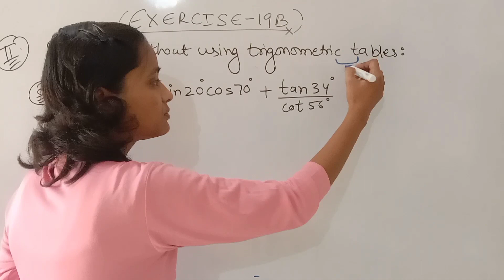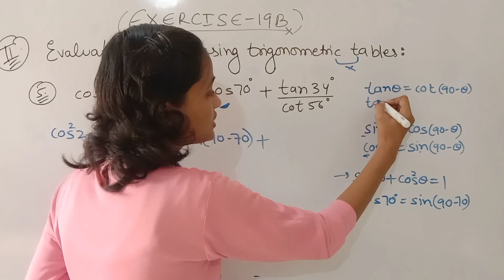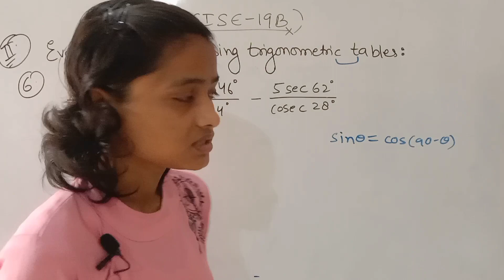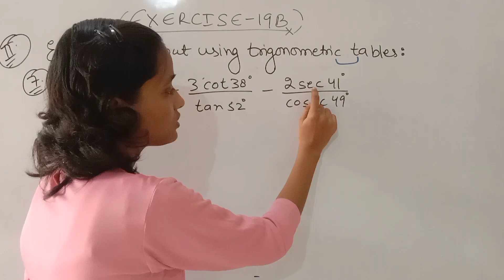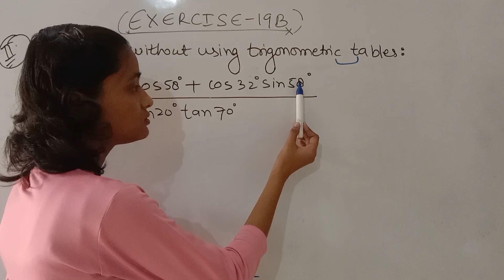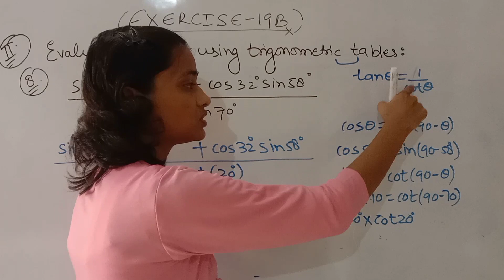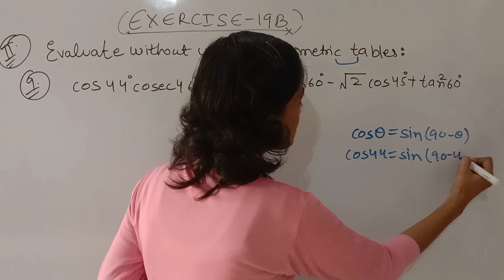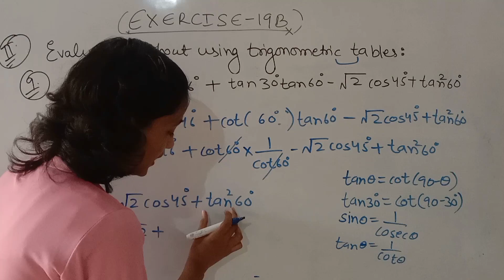ICSE Class-9 || Maths || CHAPTER-19 TRIGONOMETRY (Exercise-19B II part Que-5,6,7,8,9) Lecture-9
You can also send us a super thanks for supporting us on this journey. (ALL CHAPTERS PLAYLIST)